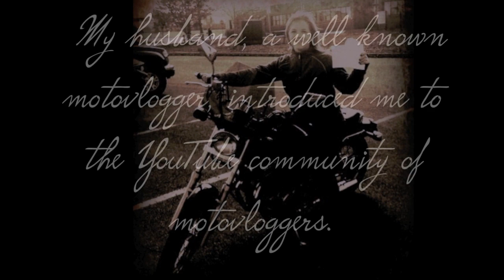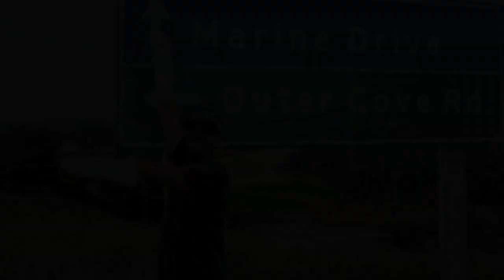1000 and 1 Thanks!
This is a compilation of all of my favourite memories since I started riding only 1 1/2 years ago. I've only been moto-vlogging on YouTube for 1 year and never thought I would reach so many subscribers!